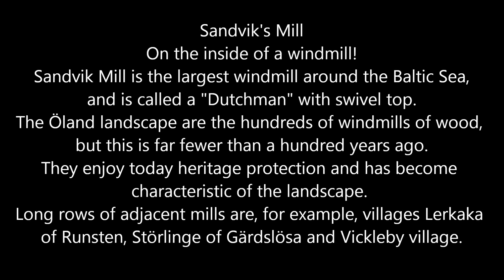UNITED PHOTO PRESS presents Sandvik's Mill